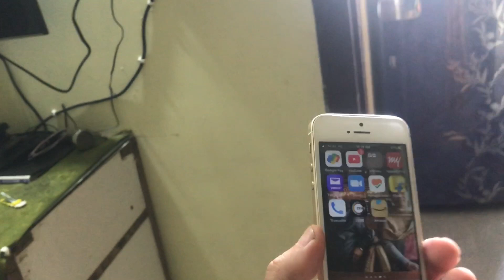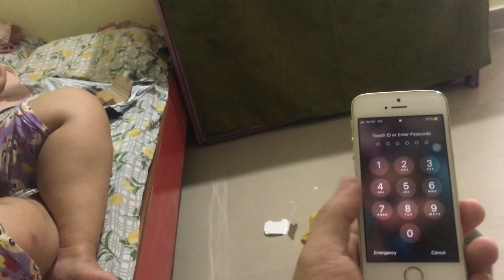Saturday vlog. We surprised her mom (my wife)with new iPhone 11. amazon happywifehappylife 😀😂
We surprised her mother with new phone